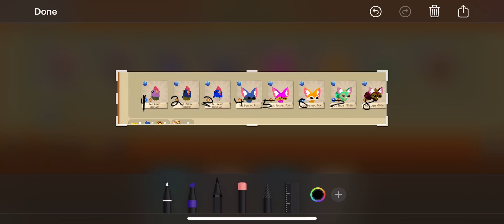Selling these token pets! (Comment number and offer) SAPPHIRES ONLY